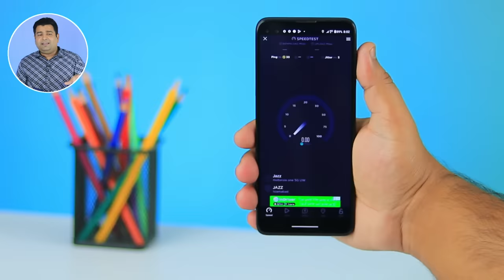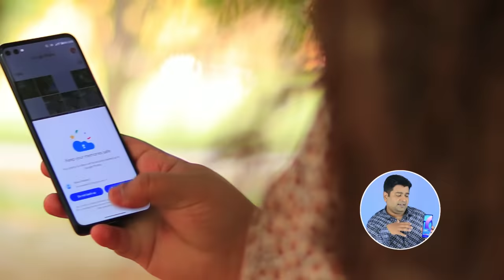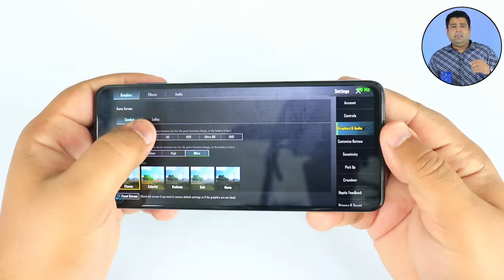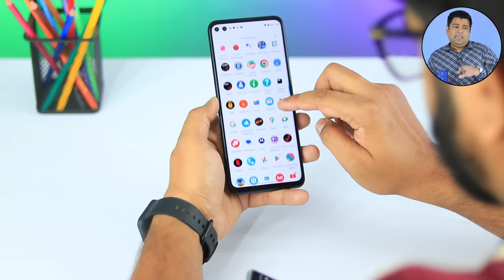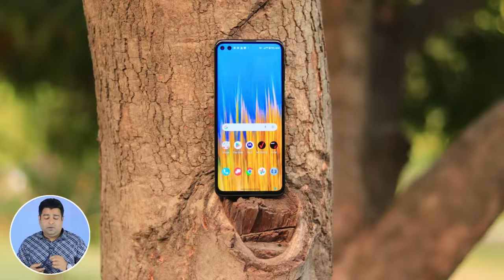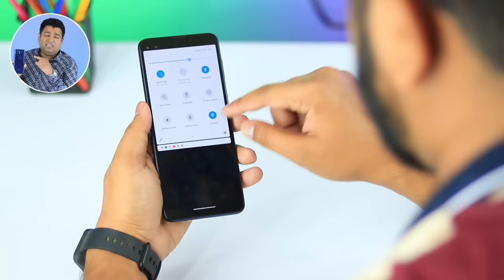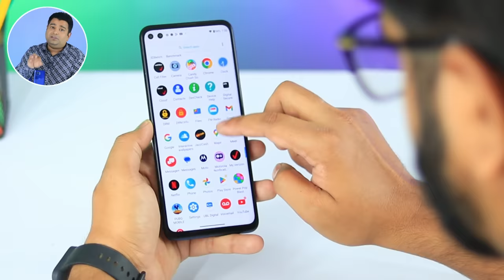This Phone Deserve Your Attention🔥- Best Phone Under 30k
In this video, This Phone Deserve Your Attention🔥- Best Phone Under 30k?.
Maine aik Motorola ka aik phone review kiya ha jiski kafi demand aa rhi thi. Phone ka Motorola One 5G. Ya phone kafi solid specs kay sath ata ha agar is price daikhi jaye to. Moto One 5G price in pakistan 28000 ha. Agar ap Motorola one 5G ko buy krnay may interest hain to ya video apko kafi help kry gi.

Want to buy Motorola one 5G? Contact My Team On WhatsaApp 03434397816 . They have my Tested Units available for sale.